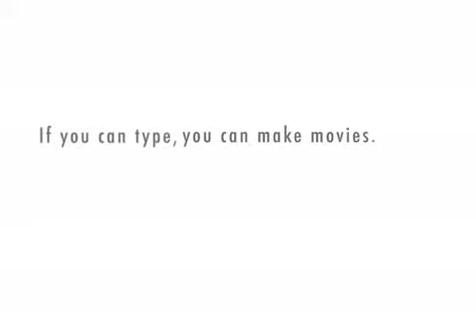Wonder Crayon's Big Announcement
the announcement you've all been waiting for. wonder skate is on